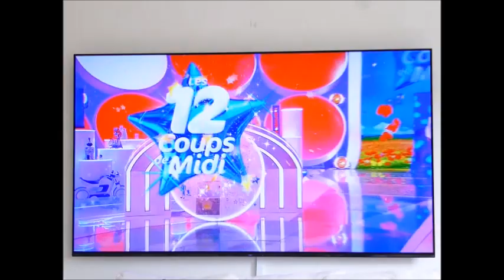TF1 Les Douze Coups de Midi Generique